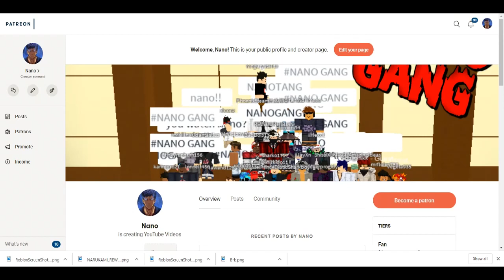Shinobi Origin MMO Guide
Q - Block
X - Dash
X (when getting attacked) - Substitution
V - Carry the pig
Left click - Melee Combat
Left click + space - Initiate air combat
Shift - Run
X (while near a wall) - Wall Climb
Left CTRL - Throws whatever is in your inventory
TAB - Enables Shift Lock

There's awesome benefits
Current patrons:
Ash
Aperio
Deadpool19152
Giovanni Jones